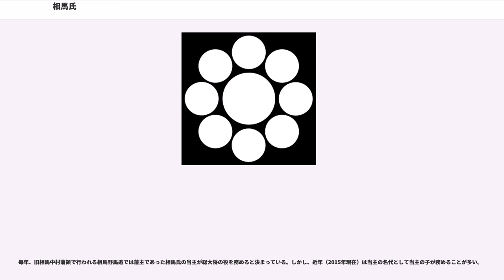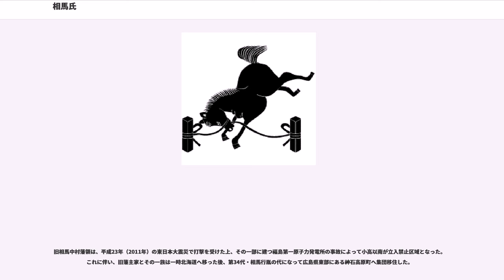相馬氏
相馬氏（そうまうじ、そうまし）は、日本の氏族のひとつ。中世から近世にかけて下総国北西部（現在の千葉県北西部）や陸奥国南東部（現在の福島県東部の浜通り夜ノ森以北）を領した大名の氏族である。桓武平氏良文流千葉氏の庶流。通字は「胤」（たね）。

初代の相馬師常は、鎌倉時代初期の武将千葉常胤の次男である。師常が父常胤より相馬郡相馬御厨（現在の千葉県北西部で、松戸から我孫子にかけての一帯）を相続されたことに始まる。

師常は常胤の子でありながら、「胤」の字を継承していない。伝承によると師常は平将門の子孫である信田師国の養子で、将門に縁の深い相馬御厨を継承させたとする。しかし、将門の本拠地はもっと北の岩井で、支配圏は豊田郡・猿島郡であり、相馬郡はその周縁部でしかない。。

相馬御厨は、平忠常以来の房総平氏の代々の土地だった。上総氏の祖である常晴が相馬五郎と号し既に相馬氏を称していた。常晴の子・常澄（父親と折り合いが悪く家督は継がなかった）は相馬六郎と号した。また常澄の子常清も相馬氏を称していた。。なお、常清の系統は姓を相馬氏から角田氏に改めている。

師常の子孫は相馬御厨を中心として活動していたが、4代胤村の死後、先妻の子・胤氏と後を託した後妻の子・師胤（5代）が家督を争った。師胤は父の譲状を鎌倉幕府に提出したが、鎌倉幕府はこれを認めず、胤氏を継承者として認めた。このため、師胤の子・重胤（6代）の代に横領の恐れが高まったとして、源頼朝により所領として許されていた陸奥国行方郡に入った。なお、胤氏一族は下総に残留して下総相馬氏となる。

南北朝時代には、陸奥相馬氏（中村相馬氏）は北朝にくみし、下総相馬氏（流山相馬氏）は南朝に属した。。。

下総（流山）や陸奥（中村）の他にも、分家、諸族は日本全土に拡散しており、彦根藩に仕えた一族の末裔からは相馬永胤を出している。

下総相馬氏（流山相馬氏）は、鎌倉時代後期に内紛によって衰退したものの、室町時代には古河公方に従属して守谷城を本拠地として再興した。だが戦国時代には北条氏に付くかどうかで分裂し、反北条派である庶流の相馬治胤が家督を奪った。治胤は北条氏に降伏後、天正期には小田原征伐で北条氏に属したために改易されたが、子の秀胤は徳川家康に内応したことで治胤旧領の5,000石を与えられた。秀胤は文禄の役に際して肥前国名護屋城で病死し、代わって弟の胤信に3,000石が与えられたが、胤信の跡を継いだ盛胤の時に無嗣断絶となっている。盛胤の死後、相馬氏が名門であることから特別に末弟の政胤が徳川秀忠に召し出され、旗本として相馬郡内1,000石で家名再興が許された。一族には一橋徳川家に出仕した者もある。

相馬永胤を出した彦根相馬氏も、この流山相馬氏の当主である相馬胤広（胤晴の祖父）の血を引き、相馬胤利（胤直（胤広の子、胤貞の弟）の孫）と治胤（妻が胤晴の娘）の娘との間に生まれた子の血統とされる。

陸奥相馬氏（中村相馬氏）は、遠祖・千葉氏が源頼朝から奥州の小高に領地を受けた後、千葉氏族・相馬重胤が移り住み、南北朝時代の初期は南朝が優勢な奥州において、数少ない北朝方の一族として活躍した。南北朝の争乱が収まるとやや衰退し、室町時代後期には争っていた標葉氏を滅ぼしたものの、それでも戦国時代初期には行方・標葉・宇多の3郡を支配するだけの小大名に過ぎなかった。

しかし武勇に秀でた当主が続き、現在の米沢や宮城県を領する伊達氏や、現在の茨城県北部を領する佐竹氏に対しても一歩も引かなかった。伊達氏とは小高と中村の双方に目を配らせて30回以上におよぶ戦闘を重ね、たびたび苦杯を舐めさせている。やがて伊達政宗が現われ、南奥州の諸大名が政宗の軍門に降った時も、相馬義胤は敗れたとはいえ独立を維持し、伊達氏と戦う意地を見せた。天正18年（1590年）、豊臣秀吉の小田原征伐に際し豊臣方について本領を安堵された。

慶長5年（1600年）の関ヶ原の戦いにおいては縁戚の佐竹氏と共に中立。豊臣政権時代に西軍・石田三成と親密であった佐竹義宣の弟・岩城貞隆と婚姻を結ぶなどしていたため西軍寄りとみなされ、徳川家康によって改易された。しかし相馬利胤は幕閣に取り入ることで本領を安堵され、近世大名（中村藩主）として生き抜くことに成功した。対照的に常陸を追放され秋田に転封された佐竹氏とはその後も、養子を送りあうなど親密な関係を維持した。結果として、陸奥相馬氏は現在の浜通り夜ノ森以北を鎌倉開府から戊辰戦争終...